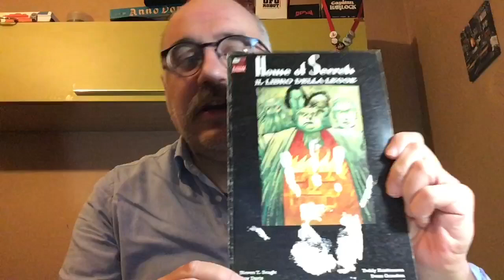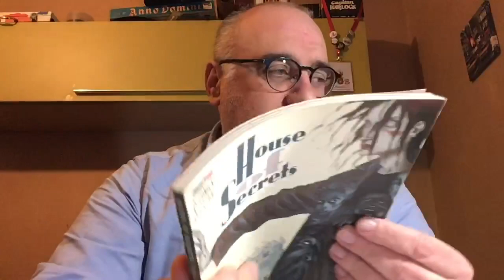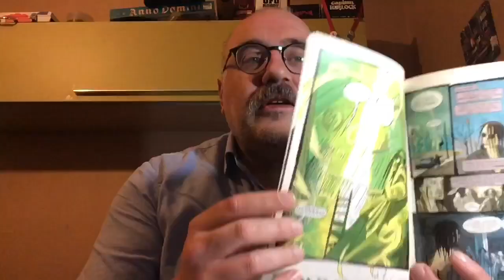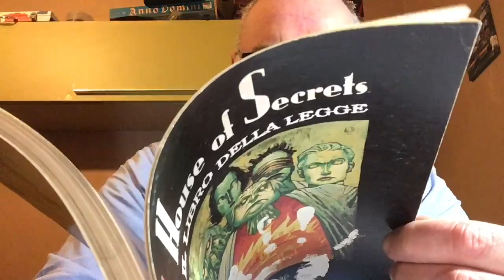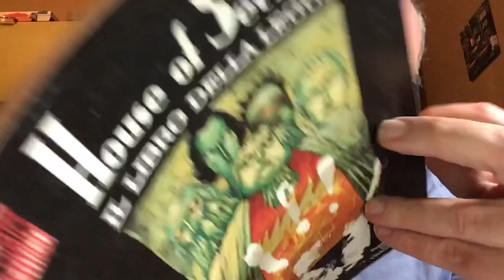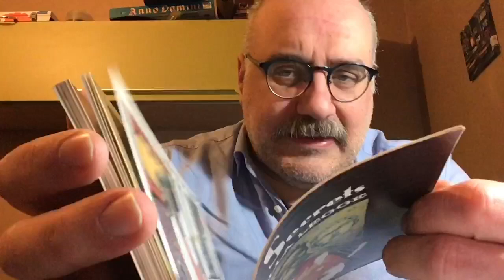Parliamo di... House of Secrets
Un gioiellino Vertigo... passato inosservato, grosso errore!